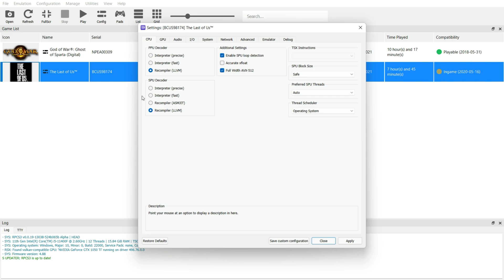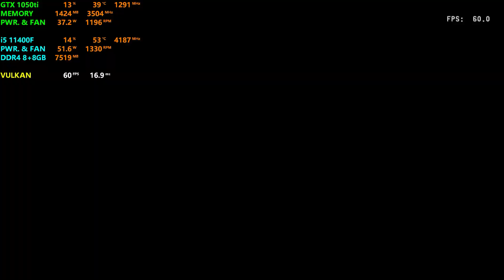RPCS3 - Last Of Us - GTX 1050ti + i5 11400F